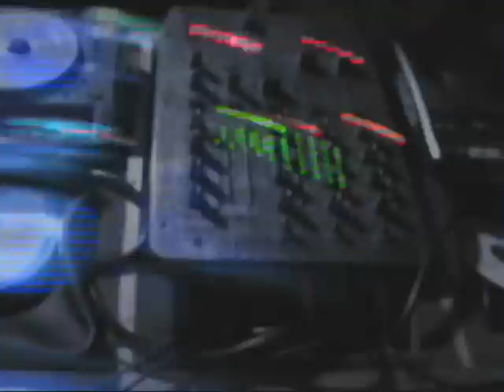TALENTO EM FOKO - BANDA LIBANOS - TENDAS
Programa TALENTO EM FOKO entrevista e mostra show da BANDA LIBANOS na casa de shows TENDAS no bairro Antonio Bezerra - Fortaleza-CE-BR.
Camera: Giovana Markes
Report-edit-post: Klerton-Kekê
Apoio gráfico-virtual: Revista Forró Show . com